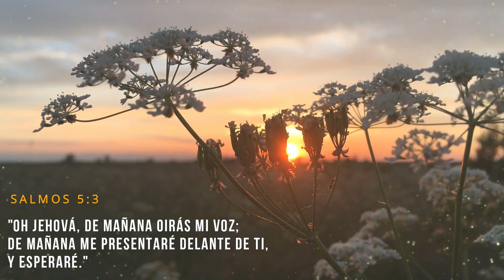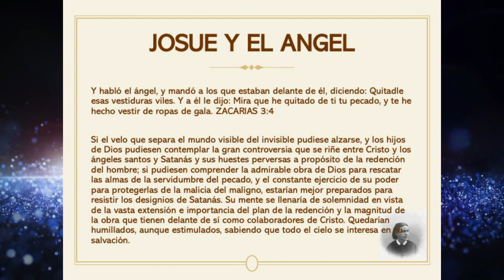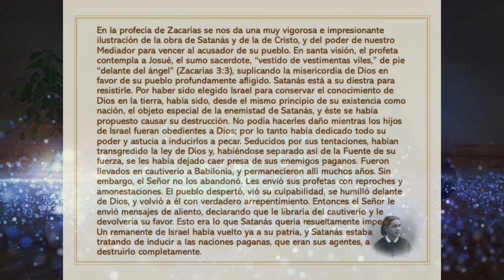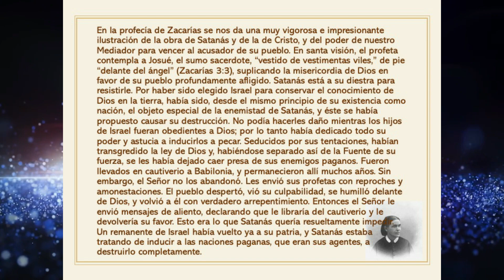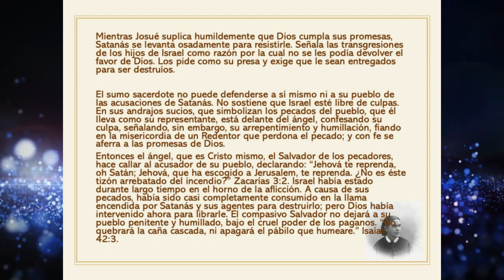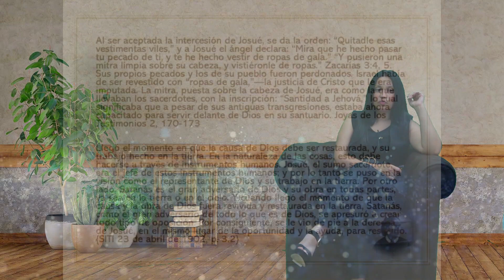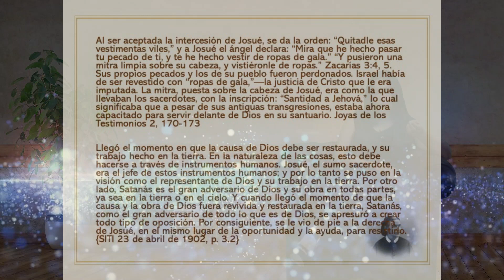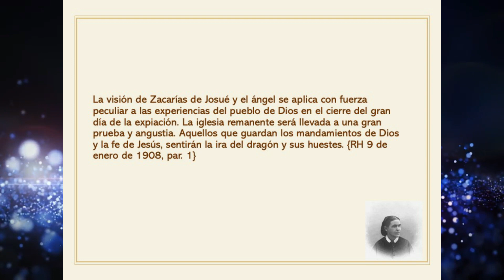80 - Josué y el ángel (Meditaciones matinales)